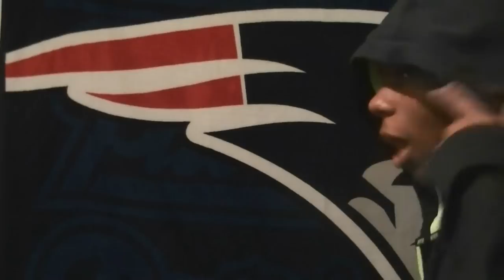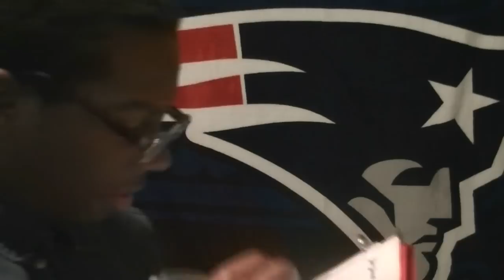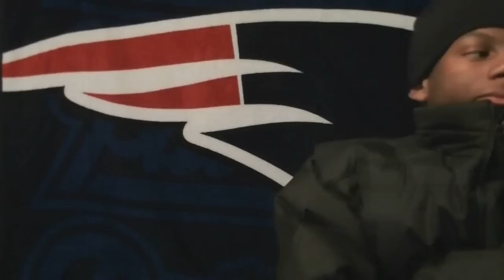Dan's Question Of The Day #3 (Student Traits)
School is full of students with different personalities, we all may laugh or be irritated by them but they do make school worth while. You might see yourself in here so don't laugh to much. Remember, if you don't like it you can KICK ROCKS!!!

Enjoy. XD
T.I.C.F SK8TE Coming Soon